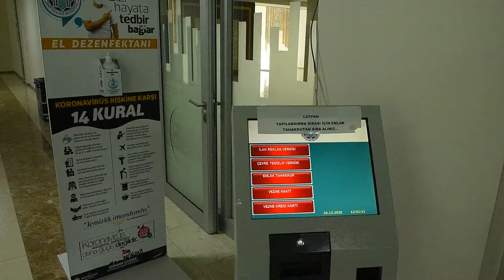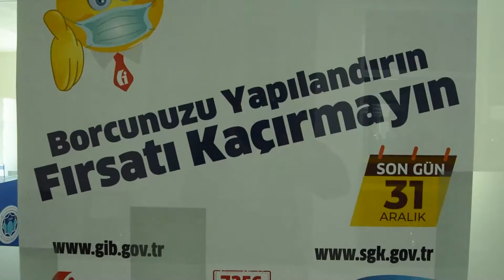Yapılandırmada Son Hafta Uyarısı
Malatya’nın Battalgazi Belediyesi, 7256 sayılı vergi affı kapsamında Belediye’ye borcu bulunan vatandaşların yapılandırmadan yararlanabilmesi için bir hatırlatmada bulunarak, yapılandırmada son haftaya girildiğinin altını çizdi. Mükellefler, yapılandırma işlemlerini 31 Aralık'a kadar gerçekleştirilebilecek.